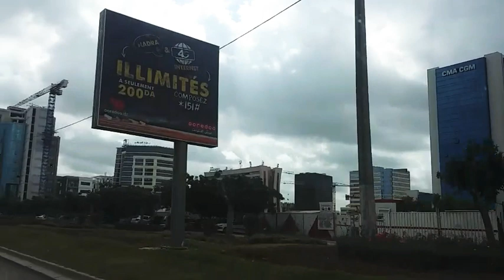quartier des affaires-Bab Ezzouar|حي الأعمال-باب الزوار -العاصمة